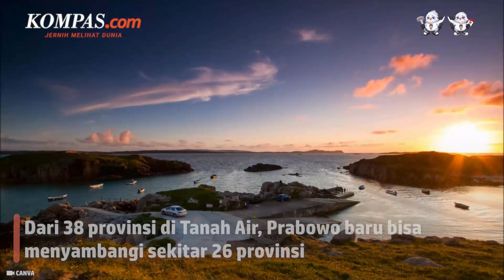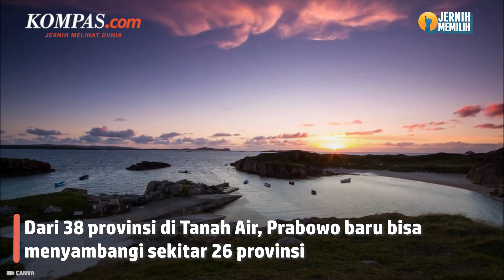Prabowo: Demokrasi Sangat Berantakan dan Mahal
Menteri Pertahanan Prabowo Subianto mengatakan, demokrasi di Indonesia masih berantakan dan membutuhkan biaya sangat mahal. Prabowo juga mengaku masih belum puas dengan pelaksanaan demokrasi di Tanah Air.

Sehingga ia menilai perlu ada perbaikan demokrasi untuk kedepannya. Meski begitu, Prabowo juga mengapresiasi partisipasi masyarakat Indonesia di pemilu yang bisa mencapai 80 persen. Menurutnya angka partisipasi pemilu Indonesia tidak buruk.

Penulis: Dian Erika Nugraheny
Penulis Naskah: Hanindiya Dwi Lestari
Video Editor: Menika Ambar Sari
Produser: Deta Putri Setyanto